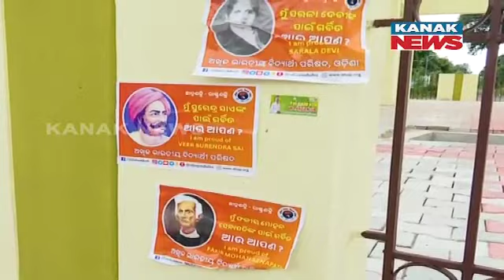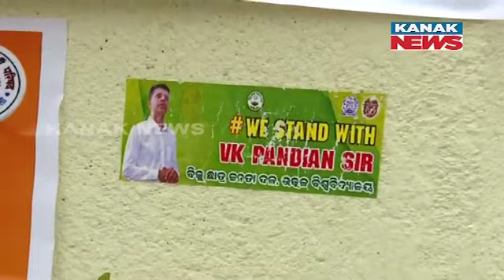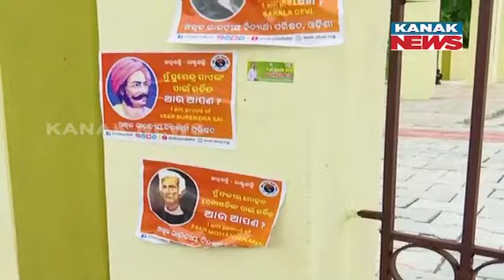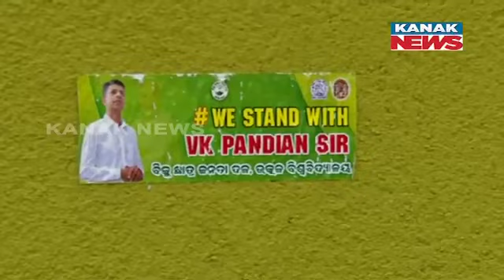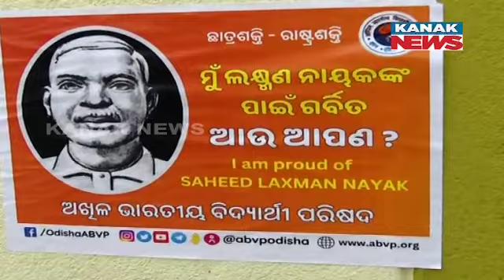Students Union Election Demands In Odisha | Utkal University Sees Poster Battles Between ABVP-BCJD